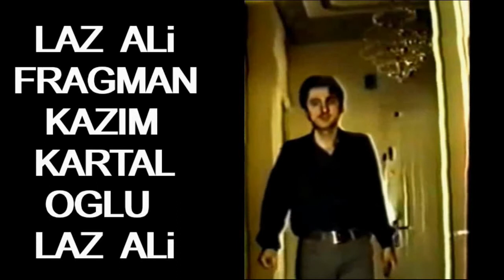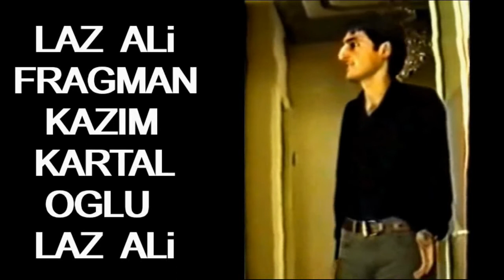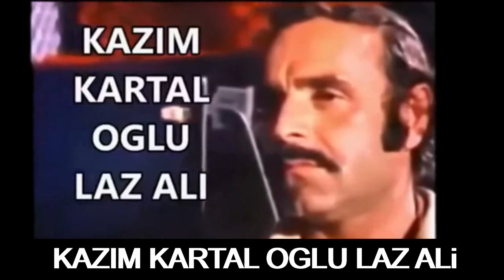Salih Güney | Niyet 1973 | Neşe Karaböcek | Film Fragman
Salih Güney | Niyet 1973 | Neşe Karaböcek | Film Filmi Filmleri Fragman